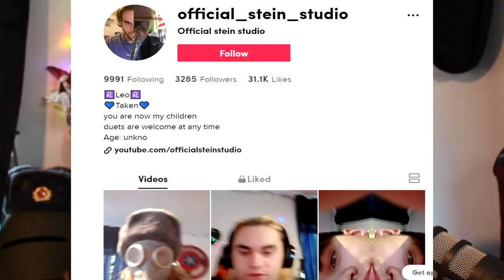I gave this video to my editer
Here's another old video from the Official stein studio

⇊⇊⇊⇊⇊⇊⇊⇊⇊⇊CHECK OUT SOME COOL SOCIAL MEDIA STUFF⇊⇊⇊⇊⇊⇊⇊⇊⇊⇊

⇊⇊⇊⇊⇊⇊⇊⇊⇊⇊⇊⇊⇊⇊CHECK OUT SOME COOL VIDEO'S⇊⇊⇊⇊⇊⇊⇊⇊⇊⇊⇊⇊⇊⇊